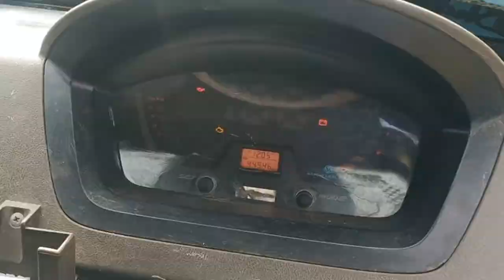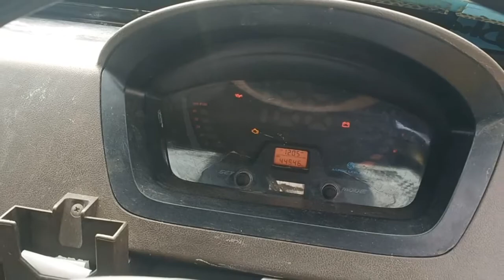Ashok Landline Dost plus Used Car Sales In Tamil Nadu India Bala Tex Sales Buying Online Services